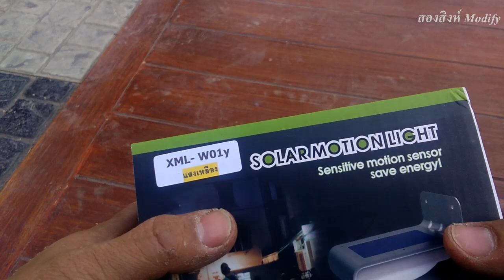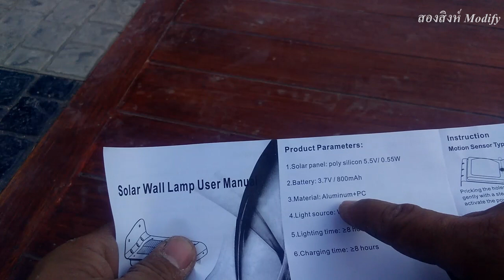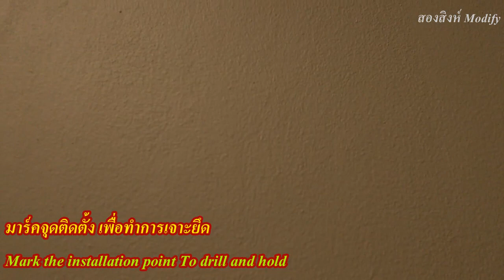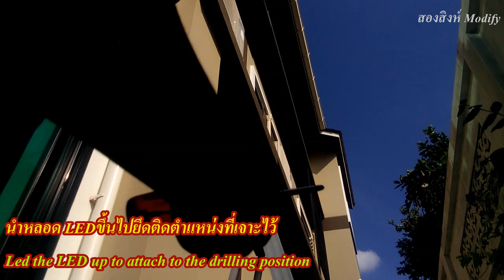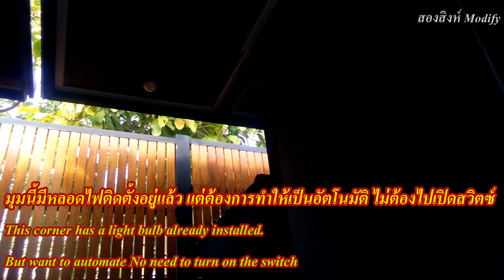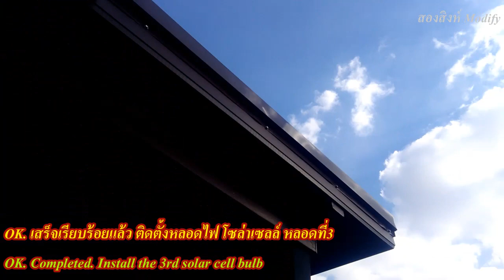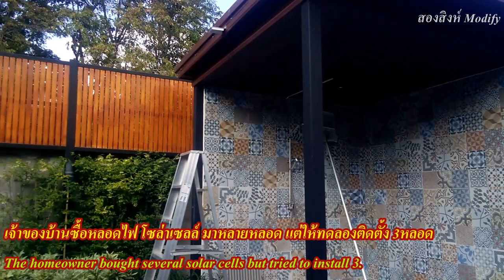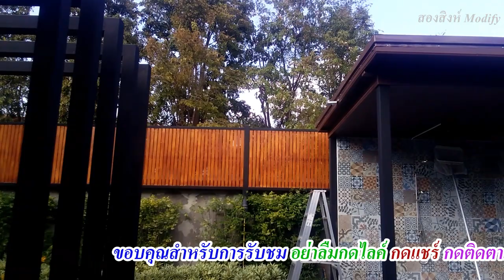เทคนิค และวิธีติดตั้งหลอดไฟ LED โซล่าเซลล์แบบง่ายๆ (Easy way to install LED solar cell lamp)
ติดตั้งติดตั้งหลอดไฟ LED โซล่าเซลล์
หลอดไฟ LED โซล่าเซลล์ ปัจจุบันเป็นที่นิยมใช้กันอย่างแพร่หลาย
เนื่องจากว่า เป็นการประหยัดพลังงานไฟฟ้า
และยังสามารถใช้ได้ทุกพื้นที่ ถึงแม้จะไม่มีไฟฟ้าใช้ก็ตาม
เช่นในป่า ทุ่งนา เป็นต้น เพราะหลอดโซล่าเซลล์ สามารถนำพลังงานไฟฟ้ามาใช้ได้
โดยการผลิตกระแสไฟฟ้าจาก แสงแดด ของดวงอาทิตย์ เปลี่ยนเป็นพลังงานไฟฟ้า
มาเก็บไว้ในแบตเตอรี่ และนำไฟจากแบตเตอรี่ มาใช้ส่องสว่าง
ในตอนกลางคืนได้ จึงถือได้ว่าเป็นพลังงานสะอาด จากธรรมชาติ
ไม่เกิดมลภาวะ
ซึ่งการติดตั้งเป็นเรื่องง่ายๆ สำหรับผู้ที่จะหาซื้อนำไปใช้งาน
และ สองสิงห์ Modify ได้นำเอาขั้นตอน วิธีการติดตั้งมาให้ชม เพื่อเป็นแนวทางต่อไป

Install, install solar LED lamp
Solar cell LED lamps are now widely used.
Because that is saving electricity
And can still be used in all areas Even without electricity
Such as in forests, rice fields, etc., because solar cell tubes Able to use electric power
By producing electricity from the sun's rays Change into electrical energy
To keep in the battery And take the power from the battery Used to illuminate

At night Therefore can be considered as clean natural energy.
No pollution
Which the installation is easy For those who are looking to buy, use
And "Songsing Modify" has taken the steps Installation method for viewing To be the next way